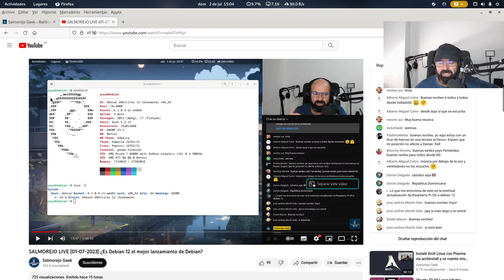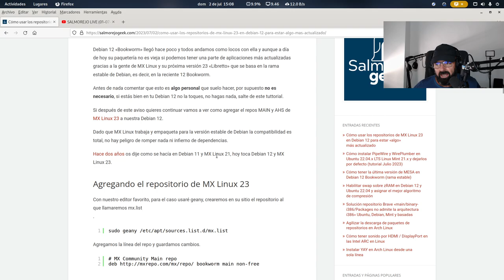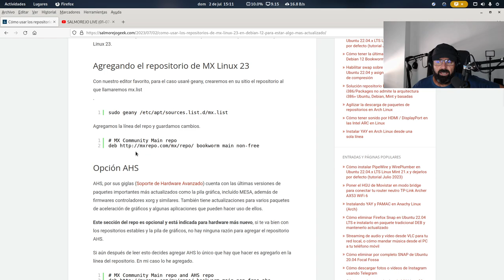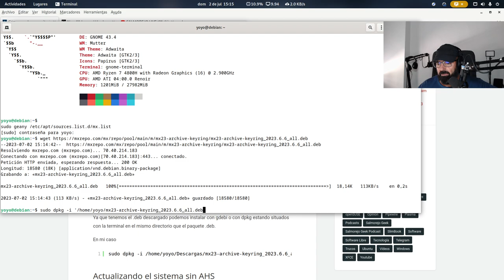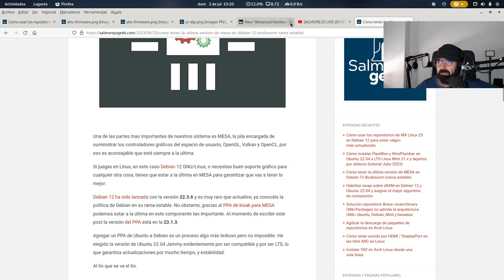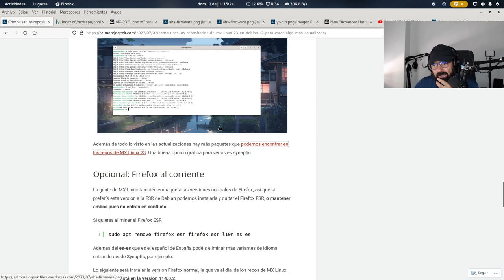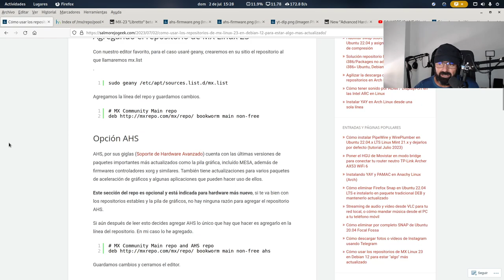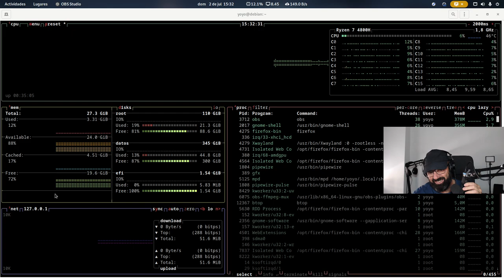Cómo usar los repositorios de MX Linux 23 en Debian 12 para estar «algo» más actualizado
Debian 12 «Bookworm» llegó hace poco y todos andamos como locos con ella y aunque a día de hoy su paquetería no es vieja si podemos tener una parte de aplicaciones más actualizadas gracias a la gente de MX Linux y su próxima versión 23 «Libretto» que se basa en la rama estable de Debian, es decir, en la reciente 12 Bookworm.

Antes de nada comentar que esto es algo personal que suelo hacer, por supuesto no es necesario, si estás bien en tu Debian 12 no la toques, no hagas nada, salte de este tuttorial.

Tutto en el blog: Cómo usar los repositorios de MX Linux 23 en Debian 12 para estar «algo» más actualizado